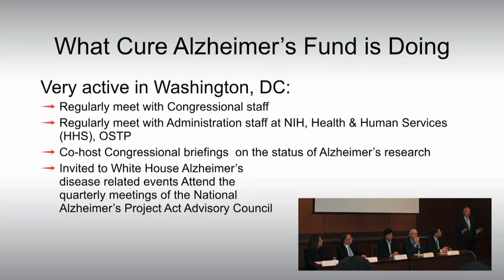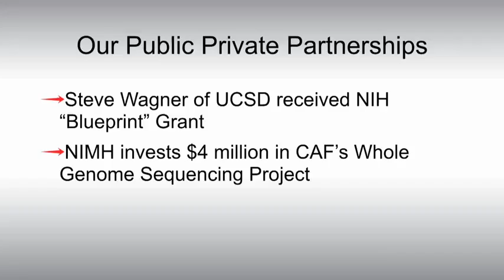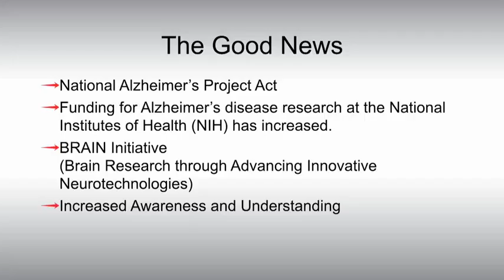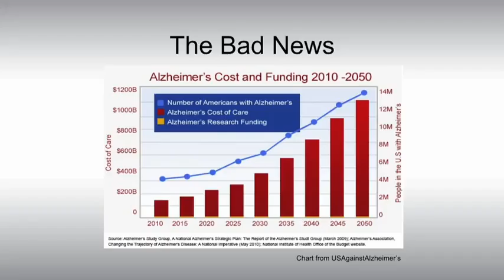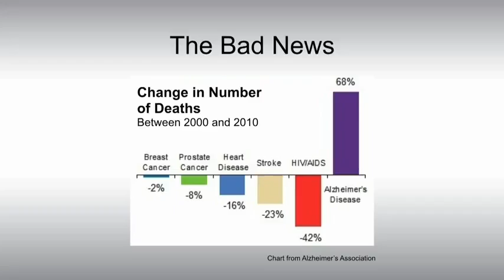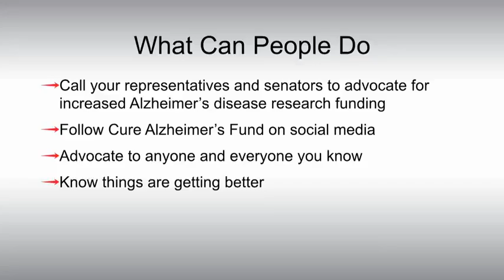A Discussion on our work and association with the U.S. Government on Alzheimer's Research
On Tuesday, Dec. 9, at 1 p.m. EST, Cure Alzheimer’s Fund hosted a free interactive Alzstream™ webinar about how we are partnering with the U.S. government on Alzheimer’s research.

This partnership is an indication of the rising awareness and concern for the Alzheimer’s epidemic and promises to be an informative discussion. Please join us to hear about our latest progress.

Featuring:
Tim Armour, president and CEO, Cure Alzheimer's Fund
Phil Cronin, public policy senior advisor to Cure Alzheimer's Fund